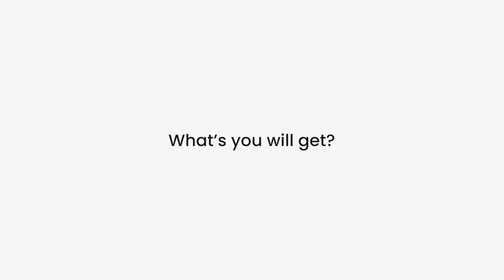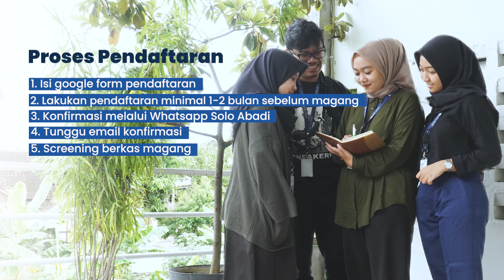SOLO ABADI INTERNSHIP PROGRAM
Program magang dari Solo Abadi memberikan peluang bagi mahasiswa yang membutuhkan pengalaman dan wawasan baru sesuai dengan bidang ilmu yang dikuasai. Selain itu, Solo Abadi Internship Program juga merupakan sebuah cara kami untuk memberikan kontribusi dengan memajukan dunia Pendidikan di Indonesia.

Melalui Internship ini, kami berharap mampu memberikan pengetahuan mengenai dunia kerja yang sesungguhnya dengan tetap mengedepankan aspek Professional, Inisiatif, Kehadiran, Sikap, Kerjasama, Keandalan Pengetahuan tentang pekerjaan.

Pada internship ini, kami memiliki beberapa bagian divisi yang bisa di isi seperti berikut:

1. AKUNTANSI DAN PERPAJAKAN
2. PEMASARAN
3. DESAIN DAN FOTOGRAFI
4. IT PROGRAMMING
5. PRODUKSI DAN PEMESINAN

Untuk informasi mengenai pendaftaran magang maupun hal-hal yang berkaitan dengan internship ini. Silahkan menghubungi kami secara langsung ke email kami di .

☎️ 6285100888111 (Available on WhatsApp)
🏤 Jl. Slamet Raya, Tawangsari, RT.01 RW.34, Mojosongo, Solo, Jawa Tengah - INDONESIA.

Produced by:
SOLO ABADI

Jl. Slamet Raya,
Tawangsari, RT.01 RW.34, Mojosongo,
Solo, Jawa Tengah - INDONESIA.
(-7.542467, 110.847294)